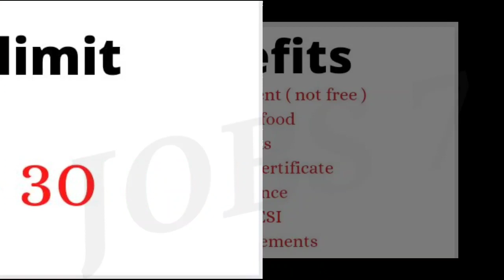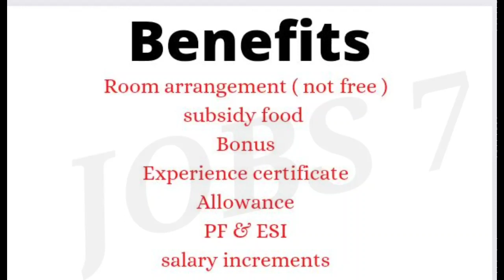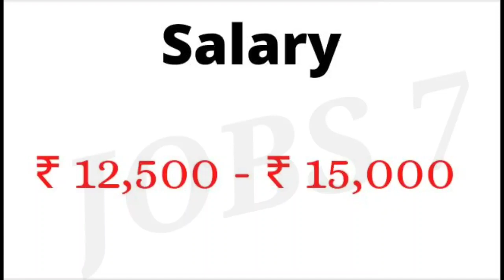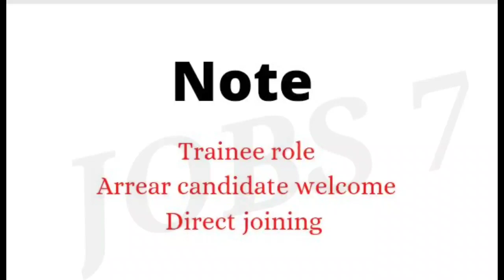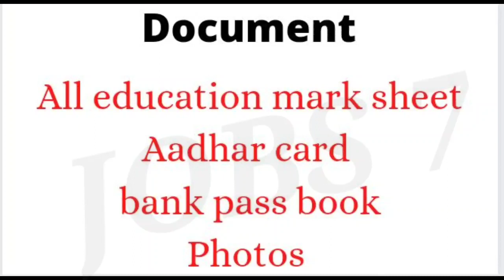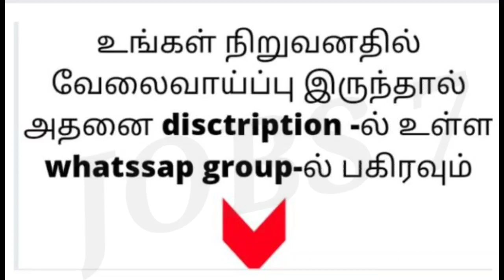Manufacturer company | freshers jobs | coimbatore jobs | coimbatore jobs today openings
Part time job links
Ariyalur
A9qWUJN9cxBov9MW
Puducherry